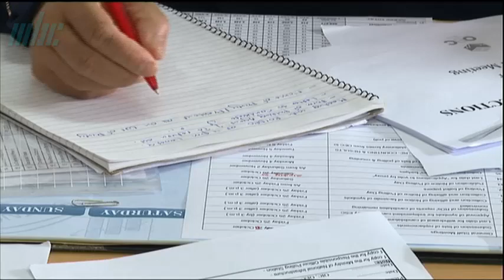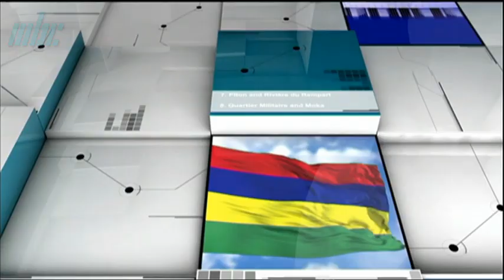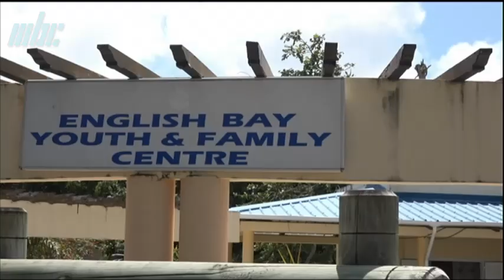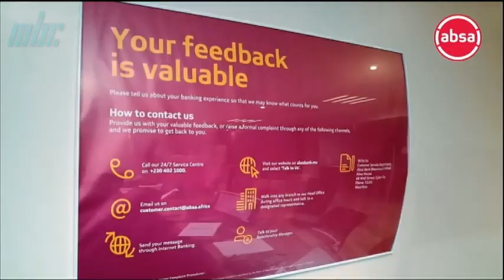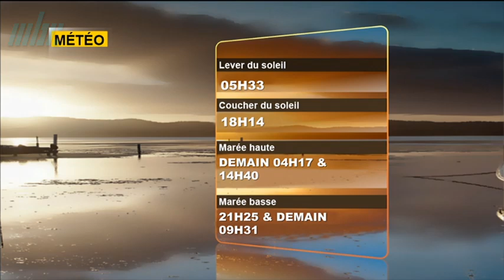zournal 21 10 24